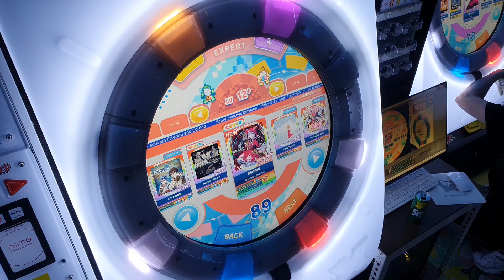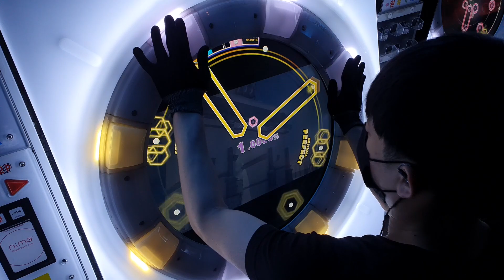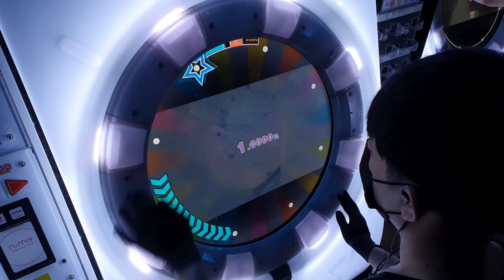[maimai DX] 躯樹の墓守 (expert) AP+ ☆5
躯樹の墓守